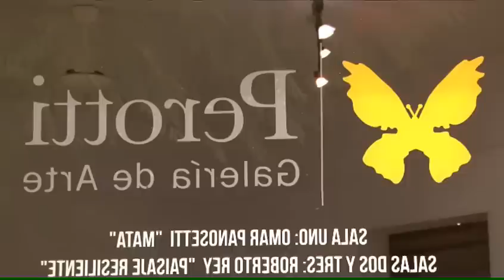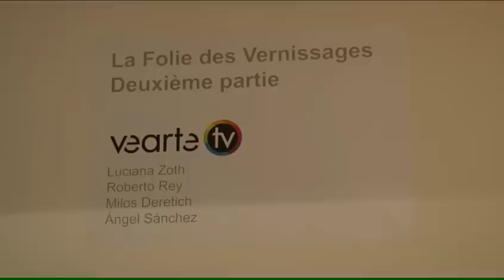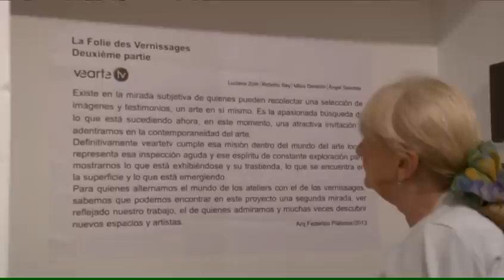Galeria Perotti / Omar Panosetti / Roberto Rey / La Folie des Vernissages. Deuxième partie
Artista: Omar Panosetti  / Exposición:  Mata
Artista: Roberto Rey / Exposición:  Paisaje Resiliente
Sala 1er piso: La Folie des Vernissages. Deuxième partie

Cierre: 21 de abril de 2013
Lugar: Galería Perotti
Dirección: Freire 1101 Esq Zabala,

Omar Pnosetti
MATA
la naturaleza en movimiento tensiona
con la rigidez urbana de los edificios.
¿Será que la supuesta superioridad del
hombre sobre la naturaleza empieza a
declinar?
Las imágenes de Panosetti denotan
además cierto misterio, enigmas sobre
la resolución de este dilema filosófico.
Si nos detenemos un poco podremos
advertir alguna mirada amistosa o el
monstruo que llevamos adentro.
Laura Cesanelli

La Folie des Vernissages. Deuxième partie
Apertura de la muestra de la productora Veartetv, integrada por Luciana Zoth, Roberto Rey, Milos Deretich y Ángel Sánchez, con imágenes extraídas de audiovisuales y de una videoinstalación.